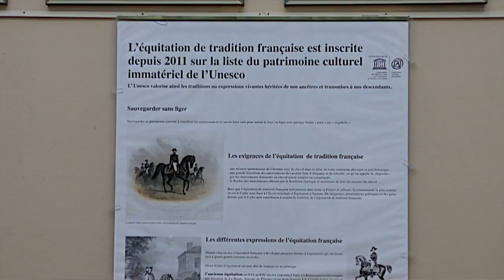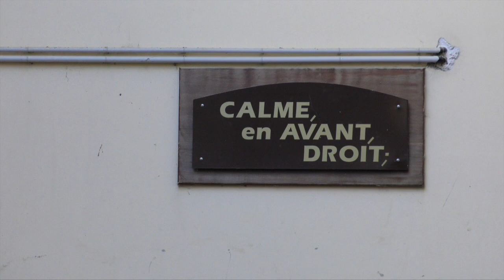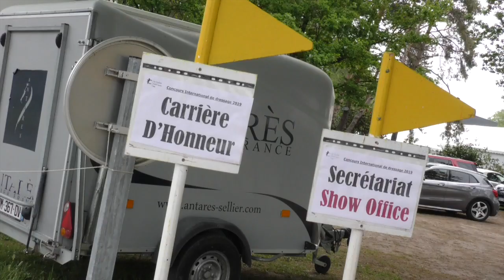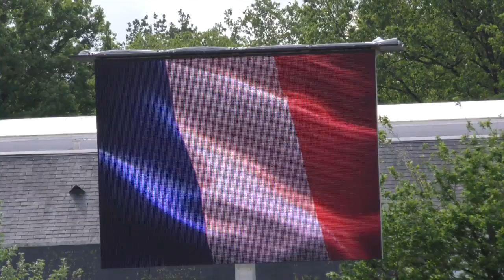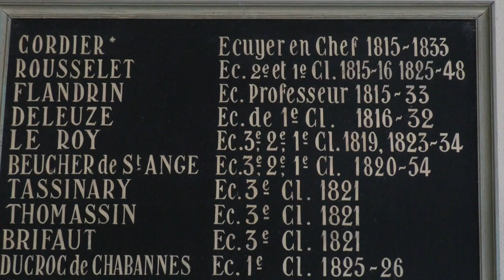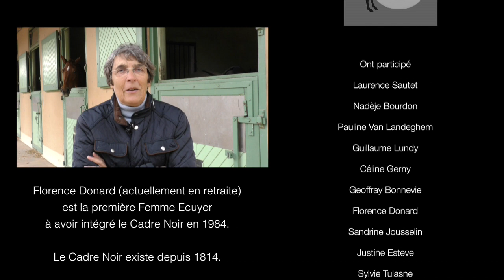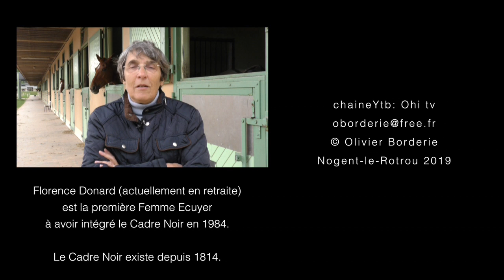Cheval Horses: Cadre Noir-"Three women in search of passion"-"Trois femmes en quête de passion""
(English captions) Les "Femmes Ecuyers du Cadre Noir de Saumur" un film tourné en immersion. Ces trois femmes portent toutes le charme et l'élégance de ce monde privilégié. Être gardienne de l'excellence de la pratique de l'équitation à la Française patrimoine immatériel classé à l'UNESCO et reconnu mondialement. Laurence, Nadège et Pauline nous font découvrir leur quotidien passionnant avec gentillesse et simplicité, malgré l'étique qu'elles doivent respecter.
Laurence est la gardienne de la pratiques des  longues rennes. Elle nous dévoile les secrets du dressage, une pratique élégante en communion avec le cheval ... les longues rennes présentées par Laurence  lors des "Galas du Cadre Noir" sont spectaculaires à voir.
Nadège, avec "simplicité et clarté" deux maîtres mots de l'apprentissage, prépare Céline athlète handisport international, à affronter les épreuves équestres sportives de hauts niveaux.
Quand à Pauline ses activités éclectiques et son entrainement rigoureux la mèneront avec tous les espoirs, aux jeux Olympique de Paris 2024.
Ces trois femmes passionnées et passionnantes vous feront découvrir un monde issu de carrières militaires qui maintenant est devenu civil pour la plupart...
The "Women of the Cadre Noir de Saumur" a film shot in immersion. These three women all wear the charm and elegance of this privileged world. To be the guardian of the excellence of the practice of the French horsemanship intangible heritage classified at UNESCO and recognized worldwide. Laurence, Nadège and Pauline make us discover their fascinating daily life with kindness and simplicity, despite the ethics they must respect.
Laurence is the guardian of the long reindeer. she reveals the secrets of dressage, an elegant practice in communion with the horse ... the long reindeer presented by Laurence with Zeus his horse during the "Galas du Cadre Noir" are spectacular to see.
Nadège, with "simplicity and clarity" two master words of learning, prepares Celine international athlete disabled, to face the equestrian sports events of high levels.
When Pauline, her intense eclectic activities and rigorous training will not fail to lead her with all hopes, the Olympics Games in Paris 2024.
These three passionate women will make you discover a world of military careers that has become civil for most ...